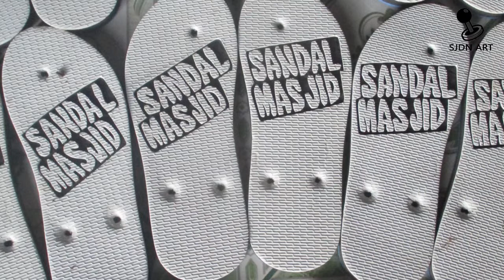SANDAL MASJID 2 - Sandal Ukir Lombok (Flip-Flop Art)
Ini adalah video cara mengukir sendal